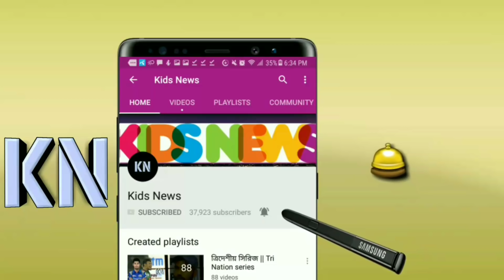সাকিবের সাথে বেয়াদবি করে অবশেষে ক্ষমা চাইলো ভারতীয় সেই মিডিয়া! বিস্তারিত জানুন | Shakib | IPL 11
সাকিবের সাথে বেয়াদবি করে অবশেষে ক্ষমা চাইলো ভারতীয় সেই মিডিয়া! বিস্তারিত জানুন | Shakib IPL | IPL

বিস্তারিত জানুন।

Indian premier league 2018. IPL 11 2018. IPL 2018 News Update.